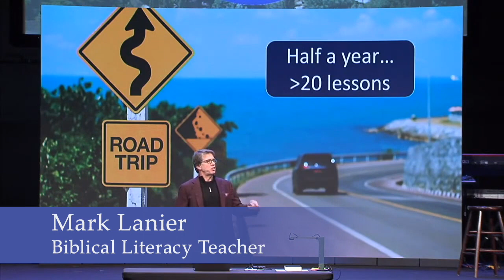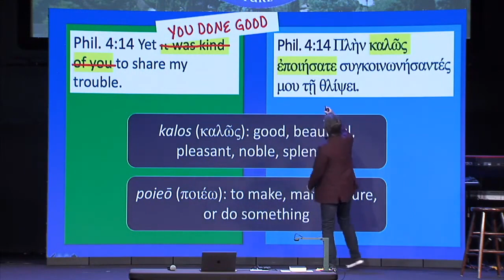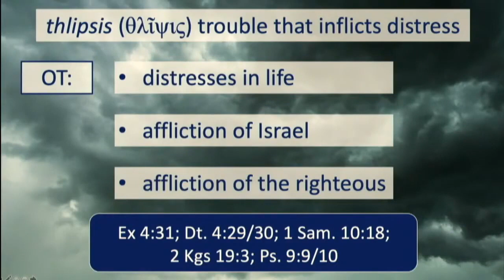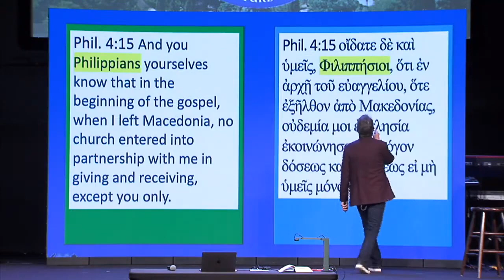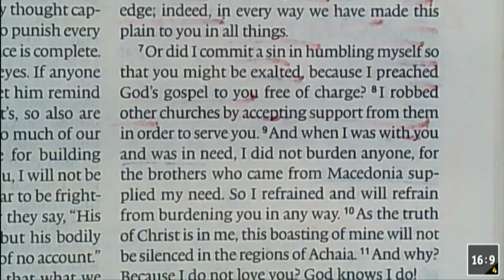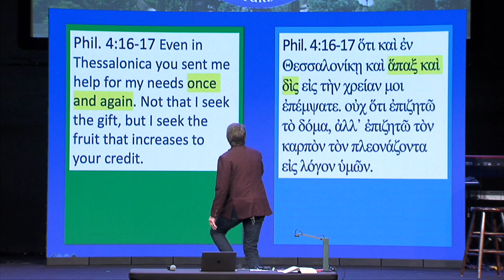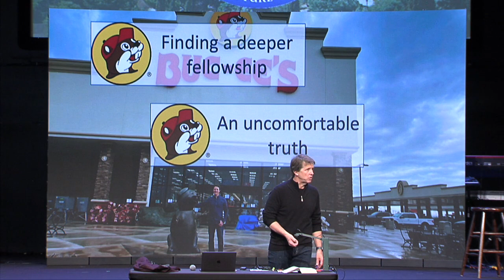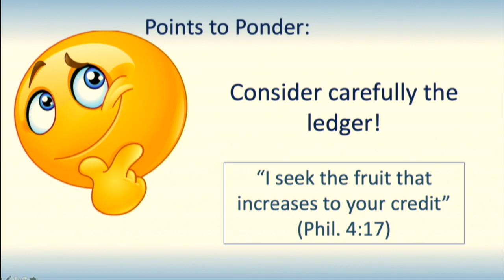Philippians: Chapter 21 - Bringing it to a close; Mark Lanier, 11 14 2021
Biblical Literacy class with Mark Lanier on Philippians